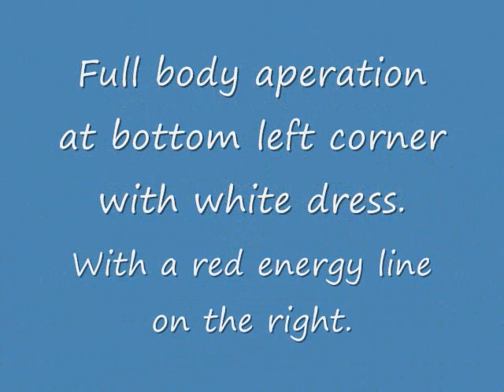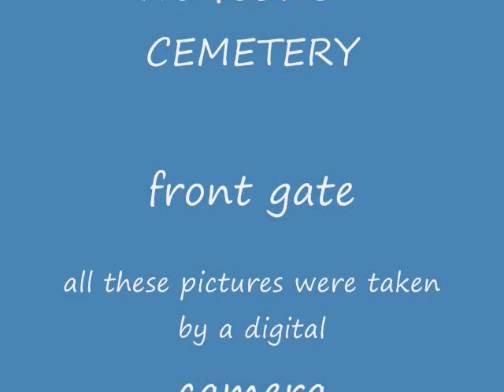invisible man ghost video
We went to St Augustine,Florida on January 2, 2009, and went on the ghost tour of downtown.  These are some images we took of ghosts, orbs, and strange lights.